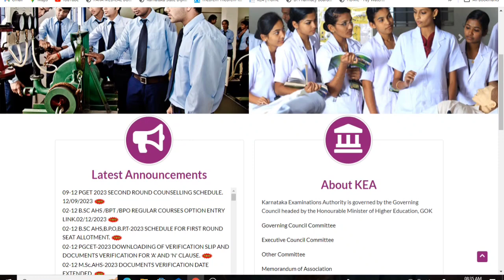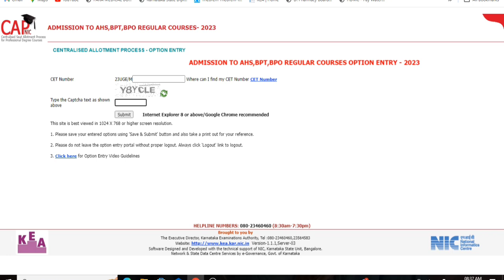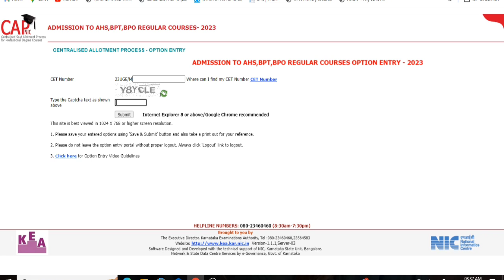BPT AHS Option Entry link Updated ll